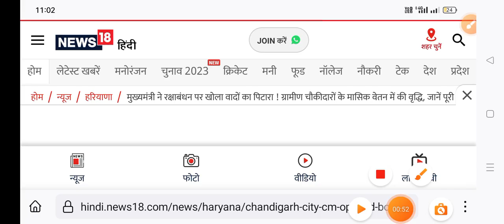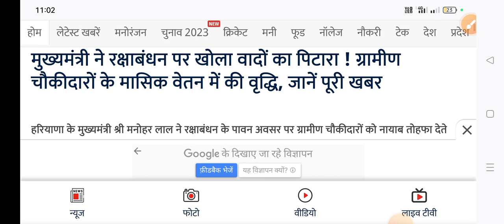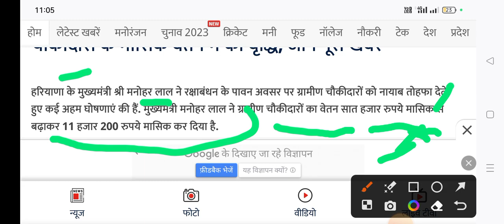ग्राम चौकीदार मानदेय बड़ी खुशखबरी 11200₹ प्रति माह big update gram chowkidar mandey 2024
क्या हरियाणा में 11200
मिल सकता हैं
up
uk
बिहार
में क्यू नहीं मिल सकता हैं जानों पूरी जानकारी हिंदी में
by technical bhattji
ग्राम चौकीदार के लिए अच्छी खबर योगी जी ने बोल दिया साफ-साफ 2 शब्दो में ? Up Gram Chowkidar Update
Gram chowkidar
Gram chowkidar new update
new update chowkidar 2023
Up Gram Chowkidar
up Gram Chowkidar Update
up Gram Chowkidar mandey
Gram chowkidar mandey update

swagat hai aap sabhi ka ek bar FIR se hamare YouTube channel mein doston Aaj ham baat karne Wale Hain UP Gram chaukidar ko lekar badi khabar samne nikal kar a rahi hai CM Yogi ne yahan per do shabdon mein kaha hai sabhi chaukidaron ke liye

उत्तर प्रदेश ग्राम चौकीदार के लिए बड़ी खबर सामने निकल कर आ रही है हम आप सभी को बताते हैं कि सीएम योगी ने 2 शब्दों में कहा है सभी चौकीदारों के लिए बड़ी खबर रात में ही सारे फैसले लिए गए हैं आप सभी को बता दें जैसे कि नोट बंदी है जीएसटी है और अनेक प्रकार के जो यहां पर घोषणा है सरकारी और हाथ में लिए गए हैं लेकिन चौकीदार भी हमारे लिए काफी बढ़िया महत्वपूर्ण व्यक्ति हैं। ,

उत्तर प्रदेश ग्राम चौकीदार मानदेय

उत्तर प्रदेश ग्राम चौकीदार
उत्तर प्रदेश सीएम ने दिया बड़ा तोहफा
ग्राम चौकीदारों के लिए अच्छी

gram prahari chaukidar ka
vetan 2023
up gram chowkidar salary
2022
gram prahari chaukidar utta
pradesh
chaukidar ka vetan kab
badhega 2023
haryana gramin chaukidar
edusat chowkidar haryana
salary
annu tripathi gram prahari
up gram chowkidar
mandey
up gram chowkidar
salary 2023